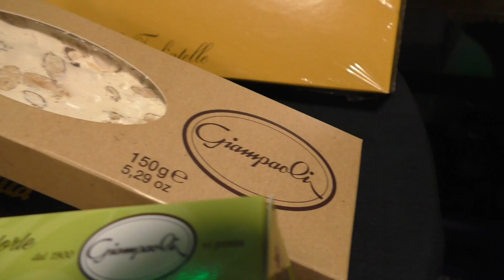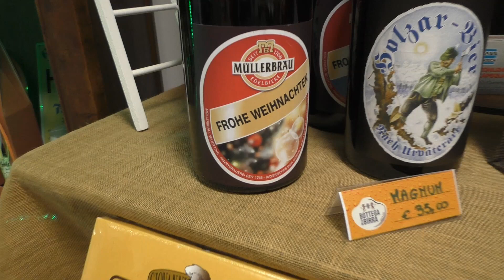L'ARMONIA NELLA NATURA 6 DIC 2023 MONTESI